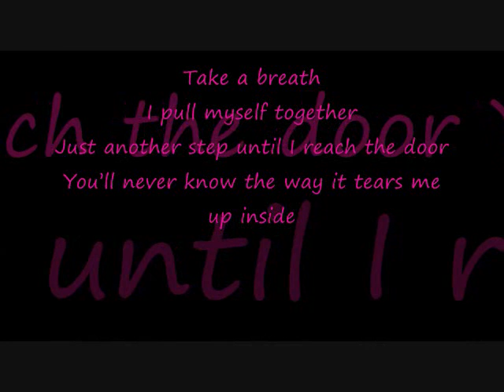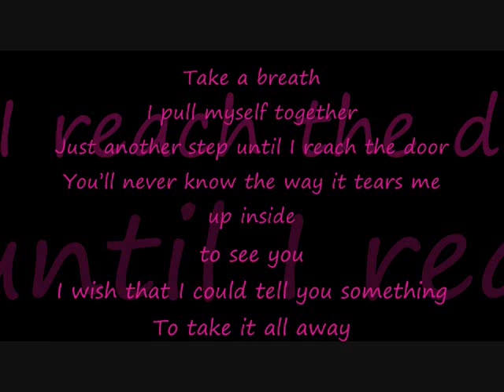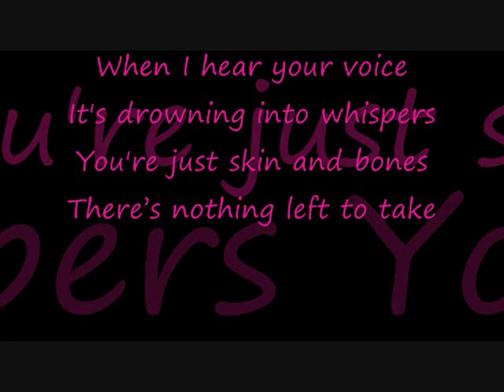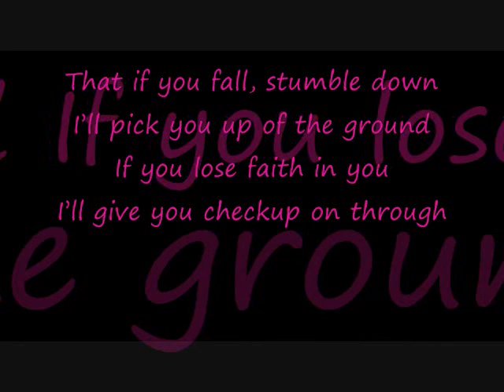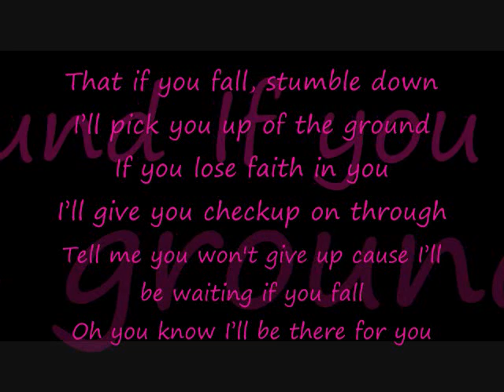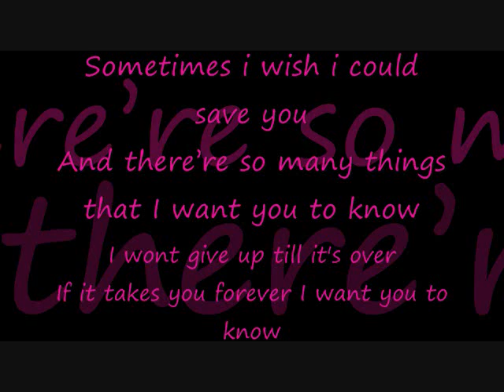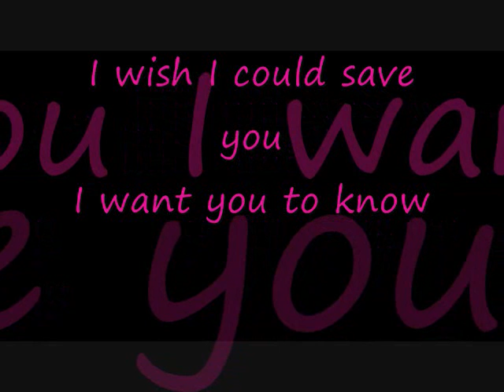Simple Plan- Save You With Lyrics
Band: Simple Plan
Song: Save You
I Love This Song, It Means So Much Too Me :), This One Is For Cass. I Love You Soooooo Much Babee